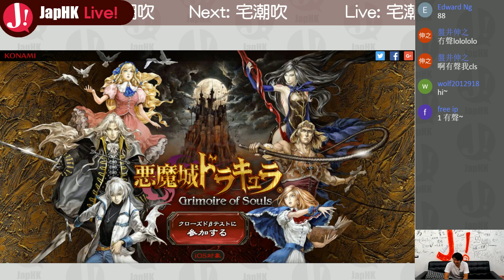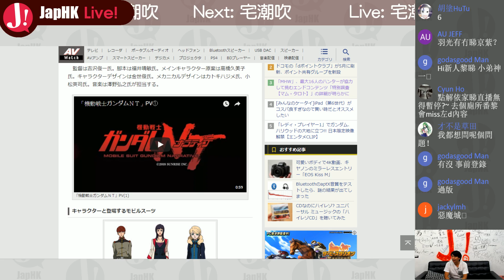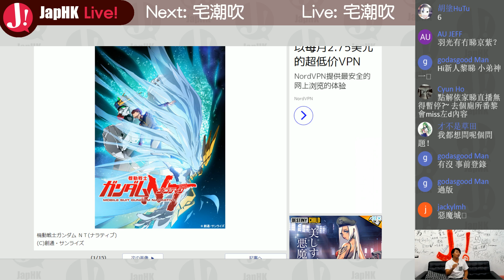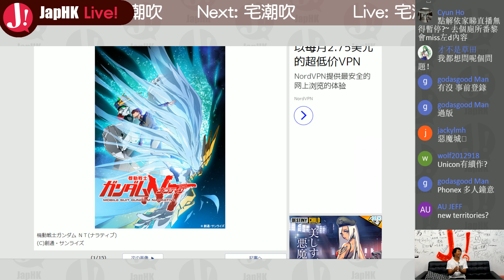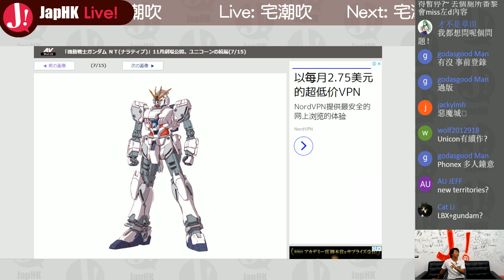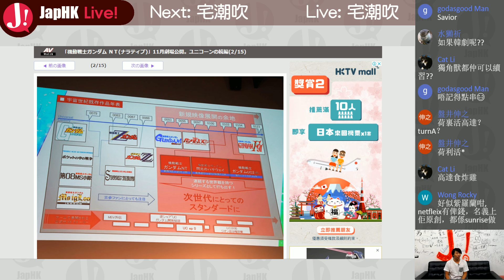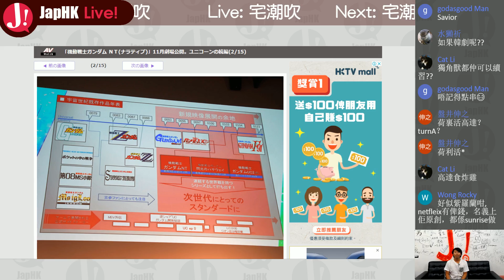JapHK Live! 宅潮吹 加冰織彩色舞 2018420